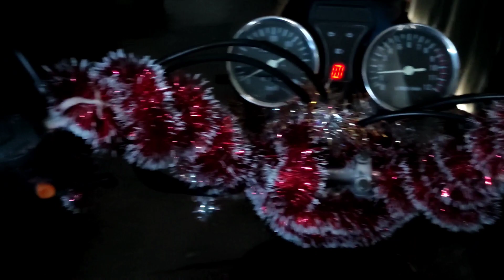❄️ ПОКАТУШКИ ЗИМОЙ НА АЛЬФЕ! ПОКАТУШКИ ЗИМОЙ НА МОПЕДЕ АЛЬФА! ПОКАТУШКИ ПО ГОЛОЛЁДУ!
У этого канала большое будущее)
Я верю в это!
На что снимаю видео:
Телефон - Poco X3 NFC
Телефон - Xiaomi Redmi Note 7
Камера - Xiaomi IY
🟧🟧🟧🟧🟧🟧⬇️Теги⬇️🟧🟧🟧🟧🟧🟧🟧